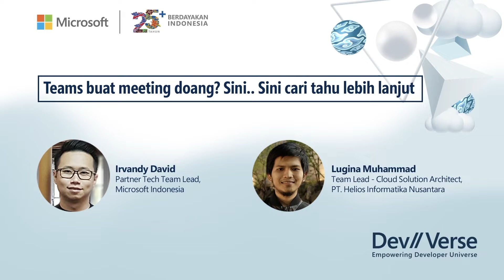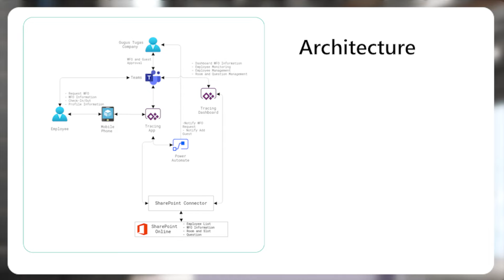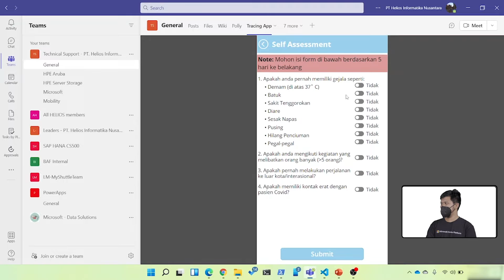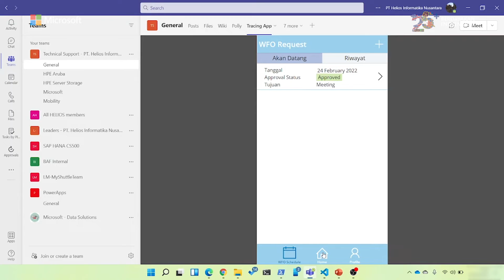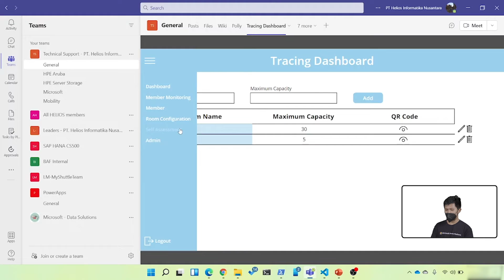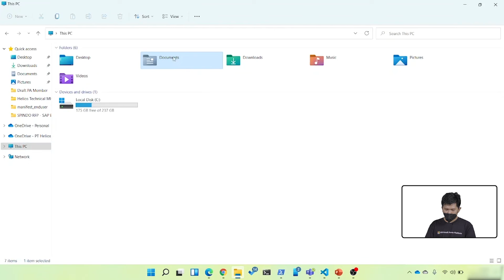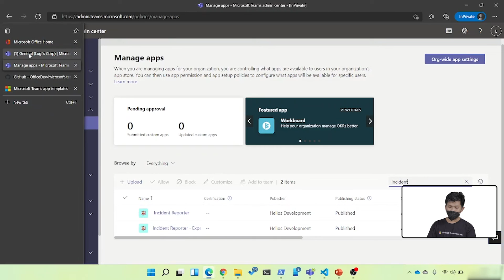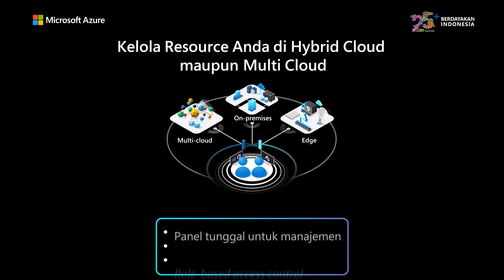Teams Buat Meeting Doang? Cari Tahu Lebih Lanjut, Yuk!